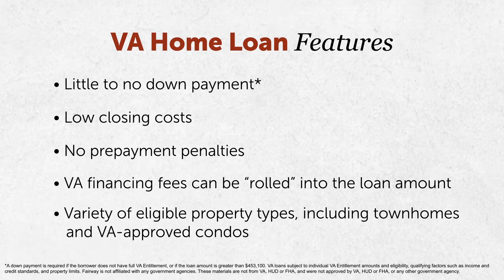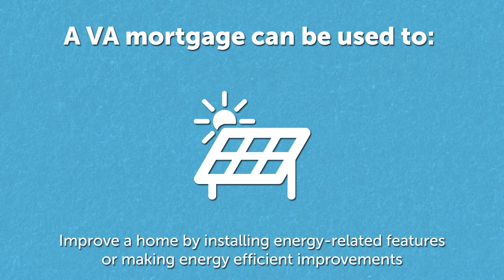VA Home Loan Program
Do You Qualify for a VA Loan?
A VA loan is a home mortgage loan insured by the U.S. Department of Veterans Affairs and available to most U.S. veterans and other classes of eligible military personnel. This kind of loan allows up to 100% financing, never requires mortgage insurance, and carries flexible underwriting guidelines. VA mortgage rates are often the lowest of all available loan types.
Most active military members, veterans, reservists and National Guard members are eligible to apply for a VA loan. Spouses of military members who died while on active duty or as a result of a combat-related disability may also apply. You may also be eligible for a VA loan if you meet one or more of the following conditions:
• You have served 90 consecutive days during wartime
• You have served 181 days during peacetime
• You have more than six years of service in the National Guard or Reserves
If you are an eligible veteran or military member, you owe it to yourself to use this valuable home loan program to buy or refinance. I would love the opportunity to serve you in a way that will show my appreciation for the way you bravely served our country.

🏠Melanie A. Henn🏠
Senior Mortgage Advisor
NMLS 206264
🏢8610 Explorer Drive Suite 132